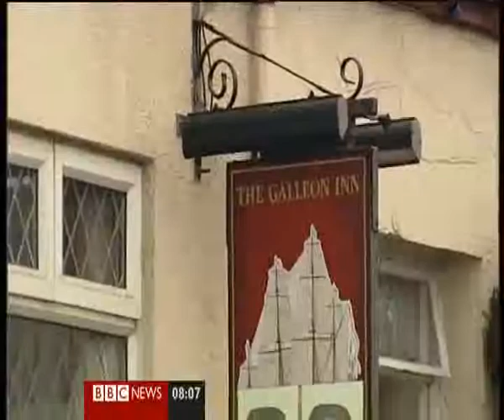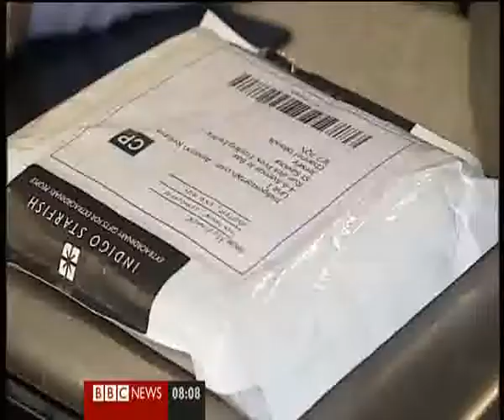post saeed.wmv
There are warnings that plans to replace rural post offices with counters in shops, petrol stations and pubs could be bad news for customers and small business. Hundreds of  branches are being replaced by what are called "post office locals" within other businesses. But the official watchdog Consumer Focus says there have been cases where the new-style offices have run out of cash to pay benefits and pensions.